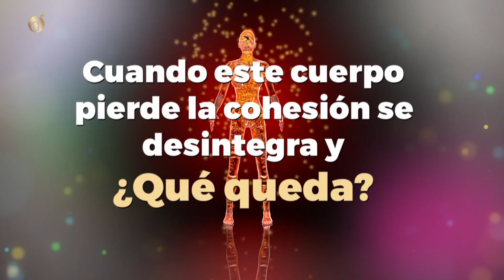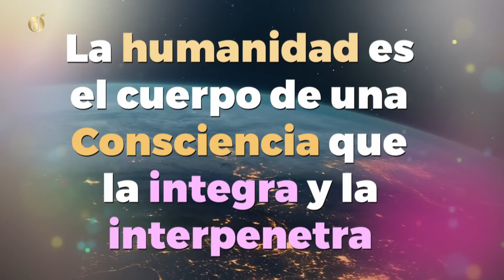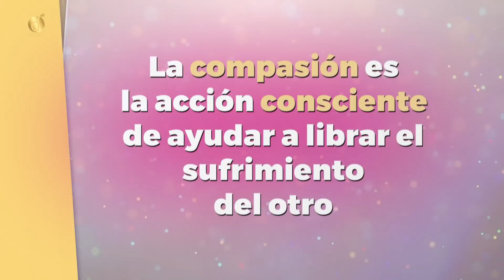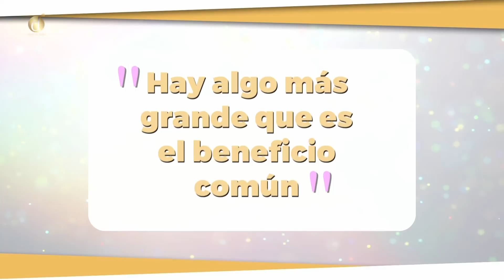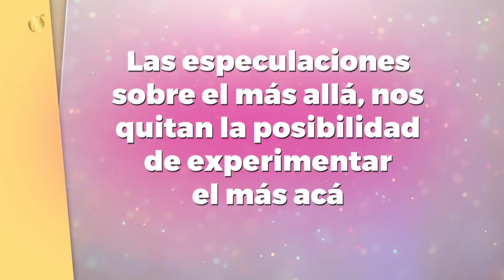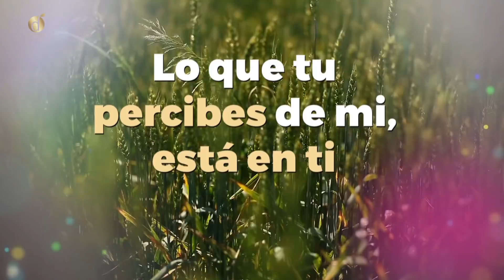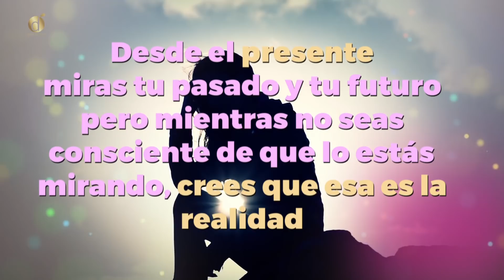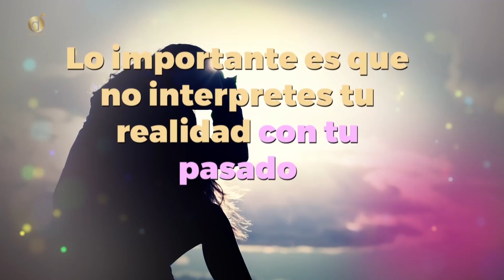¿ Somos seres ESPIRITUALES o MATERIALES ? | Diana Alvarez & Santiago Rojas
Somos seres espirituales viviendo una experiencia terrenal.
¿Qué tan cierto es esto? ¿Cómo entender y comprender esta premisa? ¿Qué hay mas allá del cuerpo físico?
En este video encontrarás mas información acerca del tema.

Caracol Internacional